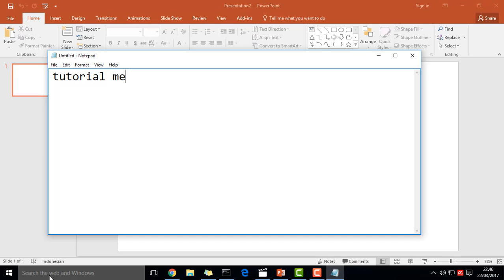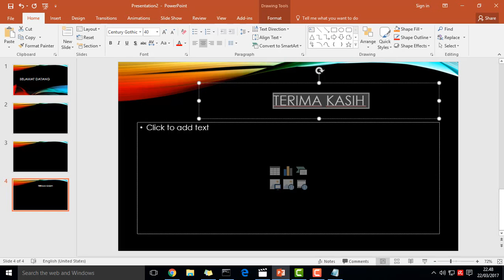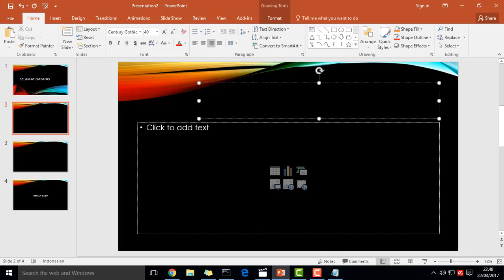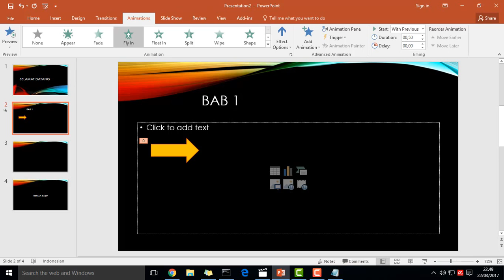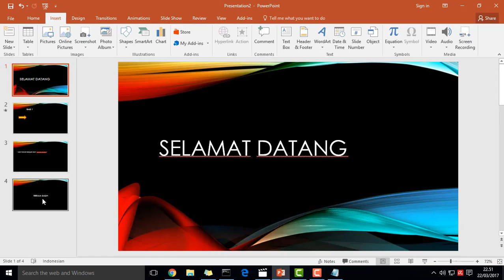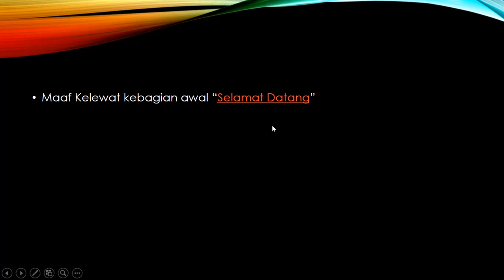Power Point Hiperlink